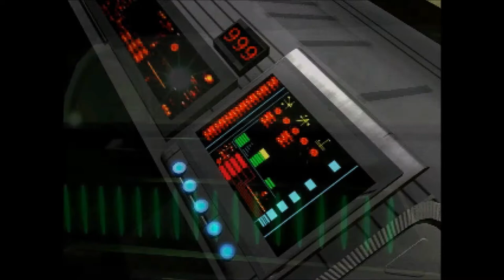Let's Play Might & Magic VII (Dark Side), Episode 30, The Lincoln & Obelisk Treasure